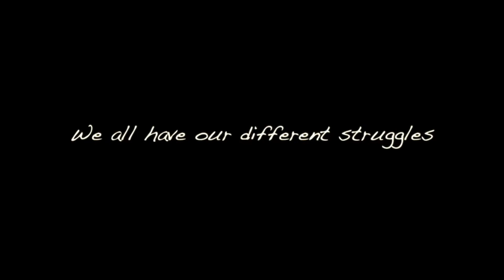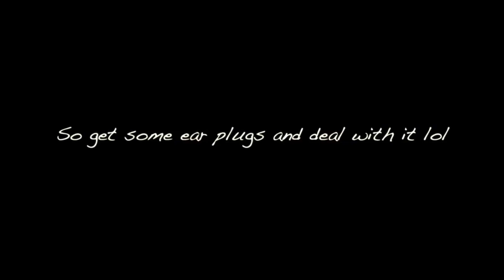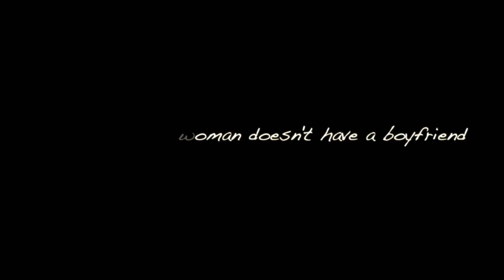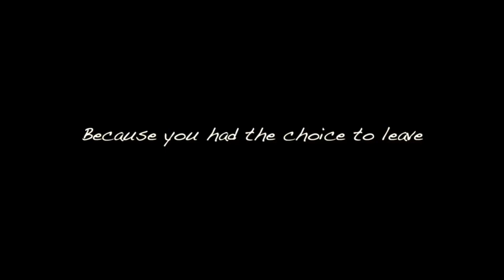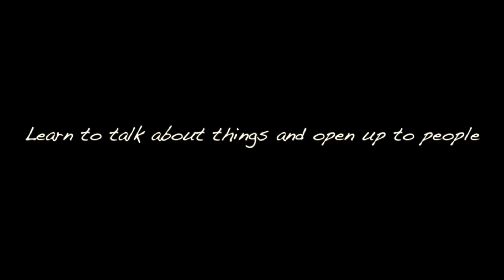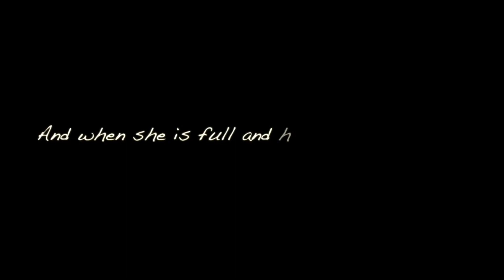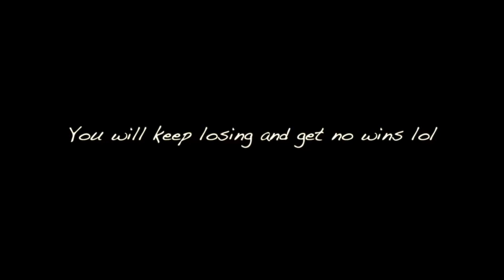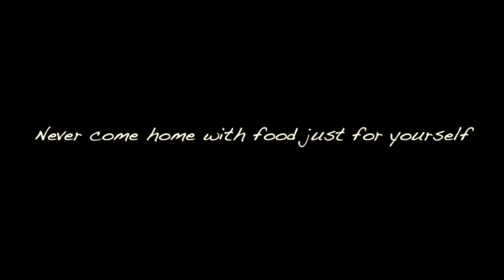NellyVidz - The Young & The Reckless (1-14)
Welcome To The Young & The Reckless Made By @NellyVidz.
Rated TV-14

(I Don’t Own This Right To The Videos)